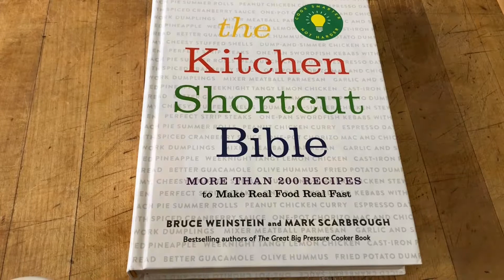How to Make Food Processor Orange Cake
Here's the story: this was the first recipe we created for our thirty-second cookbook, THE KITCHEN SHORTCUT BIBLE. Strange place to start? No way! We wanted to figure out how to make a light, easy cake without dirtying extra bowls or a mixer. Sure, there are plenty of food-processor cake recipes our there. But the cakes are often too gummy, a compromised texture because of the way the blades overwork the flour and its glutens. We changed all that by putting a couple of oranges in the food processor--which means the blades have things to work on besides the flour. The results are a dense cake, to be sure--but with 2 medium oranges in that batter! It's all a crazy take on an easy cake.

Four secrets to this cake:
1. The ingredients have to go in the food processor in the order listed.
2. It has to be a large food processor.
3. The butter and eggs MUST be at room temperature.
4. You must use CAKE flour, not all-purpose flour.

After that, you've got cake without a kitchen to clean up. Sounds like a shortcut to us!

Here are the ingredients for the cake:
2 medium navel oranges, cut into eighths and seeded (keep that peel--it adds depth to the flavor!)
2 cups cake flour
2 teaspoons baking powder
1 teaspoon table salt
1/2 teaspoon ground cloves
2 sticks (1 cup) unsalted butter, at room temperature and cut into bits
1 cup plus 3 tablespoons granulated white sugar
4 large eggs, at room temperature
2 teaspoons vanilla extract

And here are the ingredients for the buttercream frosting:
2 sticks (1 cup) unsalted butter, at room temperature
1/4 cup heavy cream
2 tablespoons orange juice concentrate, thawed
1 teaspoon vanilla extract
1/2 teaspoon orange extract
1/4 teaspoon table salt
About 4 cups confectioners' or powdered sugar (it may take up to 1 cup more, depending on the day's humidity and the shelf-life of your confectioners' sugar)

To get a copy of our cookbook, THE KITCHEN SHORTCUT BIBLE

To listen to Mark’s podcast about the pleasures of lyric poetry